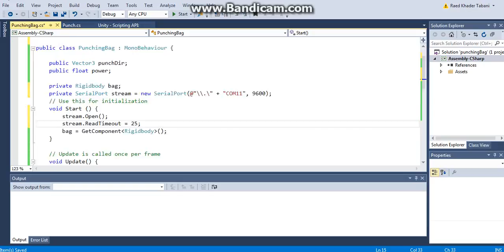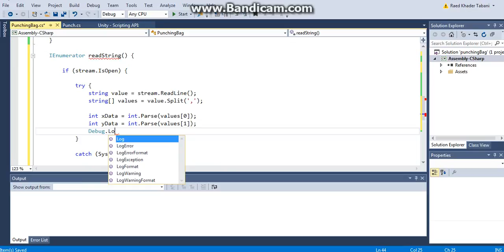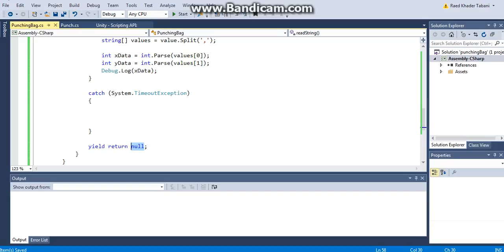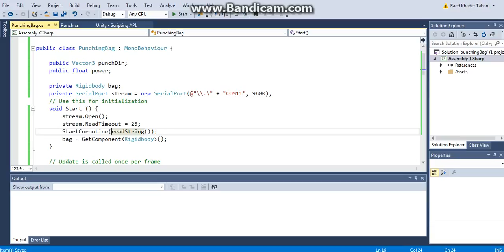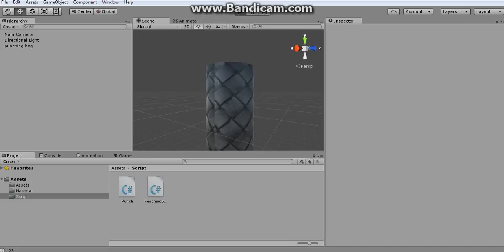How to make a Punching Bag in arduino and unity tutorial PART3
in this tutorial I will be showing you guys how to make a fun and interesting punching bag using a ballon ,   a joystic , an a arduino and Unity :)

unity arduino